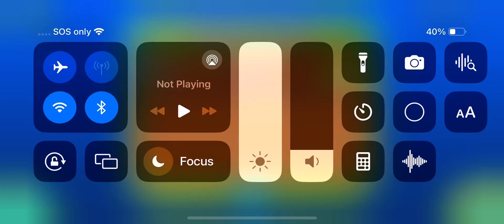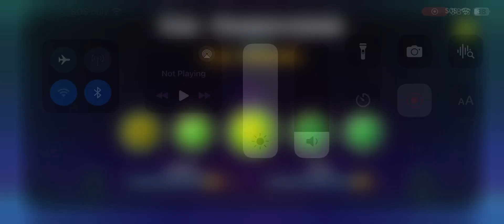The towerverse by 16lord godlike